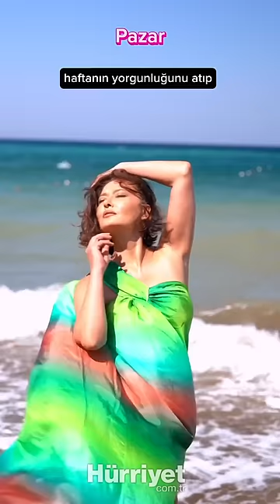Oyuncu Nurgül Yeşilçay, eğlenceli paylaşımlarını sürdürüyor